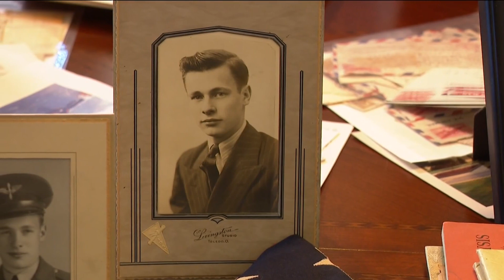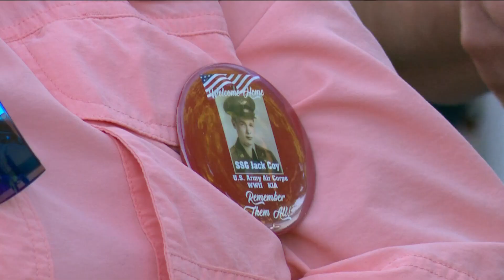Family reunited with remains of soldier who died 80 years ago in WWII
Staff Sgt. Jack Coy died in 1944 in Germany. His remains were identified last year and arrived in Oregon Thursday.